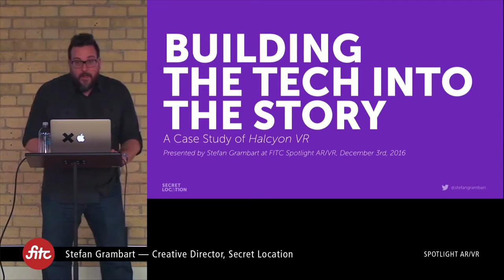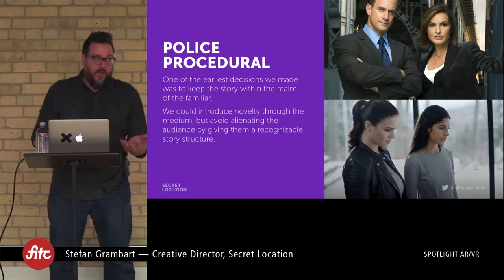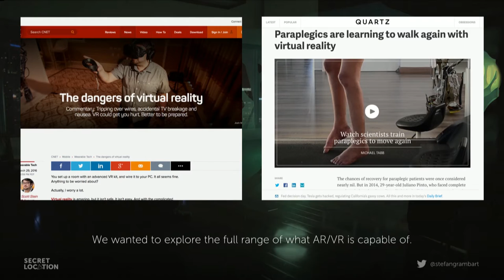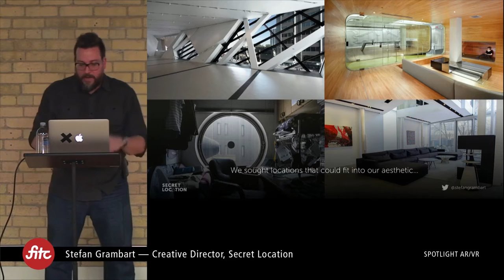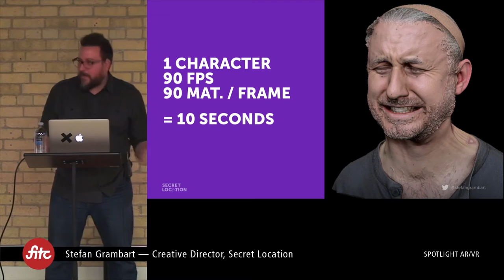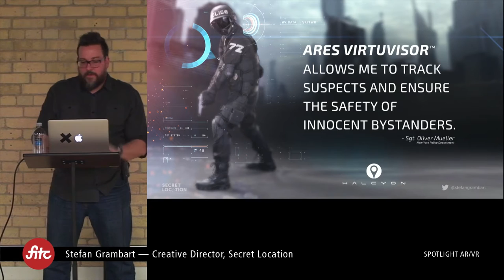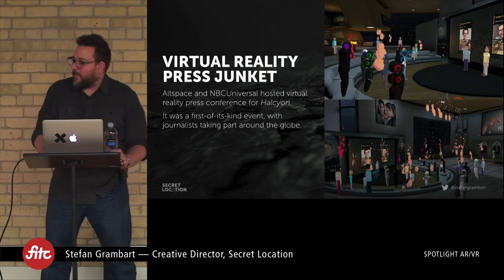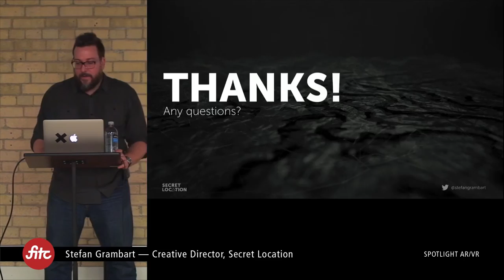Stefan Grambart — Building The Tech Into The Story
Stefan is an award-winning creative thinker who has built a career on creating visual storytelling and interactive narrative experiences. With twenty years of combined experience across film & television animation, computer gaming, and digital media, Stefan has worked on projects for Warner Brothers, FOX, NBC, MTV, Family Channel, PBS Frontline, Syfy, HBO Family, Fisher-Price, Hasbro Interactive, Teletoon, History Channel Canada, YTV, and Shaw.

Stefan has been honoured with several Canadian Screen Awards, Marketing Awards, Digi Awards, FITC Awards and FWA Awards. He has also had his work featured on Engadget, Mashable, The Verge, A.V. Club, and in the Hollywood Reporter.

As the senior creative director at Secret Location, he was the artistic lead on Secret Location’s VR experience for the hit FOX series Sleepy Hollow, which was awarded the first ever Emmy for a VR project (Outstanding User Experience & Visual Design), and is the creator and conceptual lead of Halcyon, a short-form VR/Broadcast/Web series created in partnership by Secret Location & Syfy International.

FITC produces events for digital creators in Toronto, Amsterdam, NYC and beyond